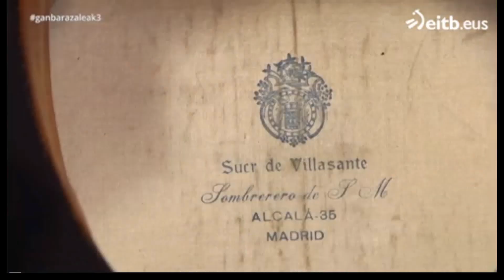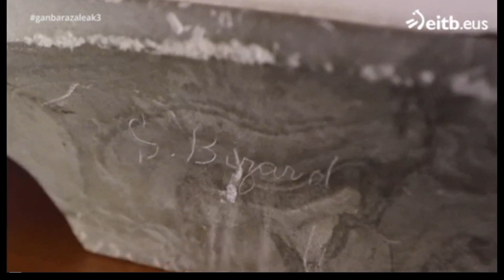FERNANDO BOTANZ, ENTREVISTA DE EUSKAL TELEBISTA (2015)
FERNANDO BOTANZ, EN EL PROGRAMA DE TELEVISIÓN GANBARAZALEAK" DE EUSKAL TELEBISTA (2015).